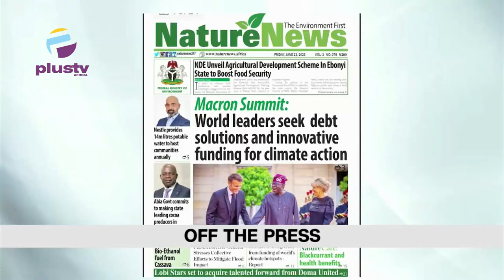Finding Ways To Enjoy The Life You Have